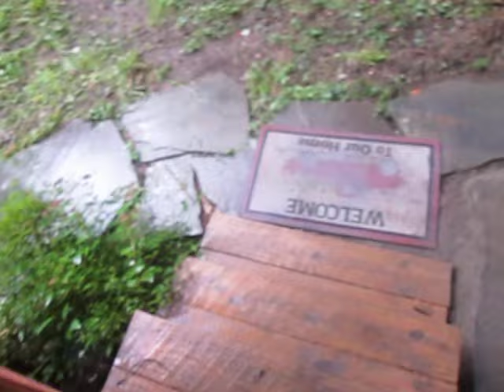Grant Lee: "I Think That Grass Will Be Happy With the Demise of Humanity"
Back by popular demand, we bring Humptydumptytribe superstar, Grant Lee, back on the show to check how his evolution into full Doomerhood is progressing.